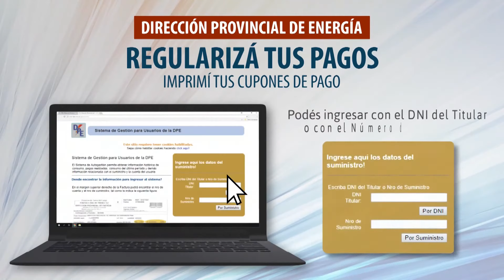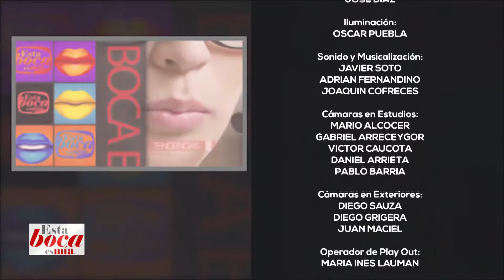ESTA BOCA ES MÍA (4) - 02/11/18